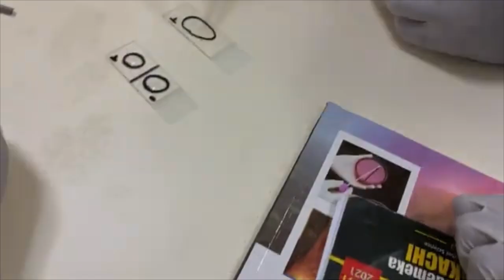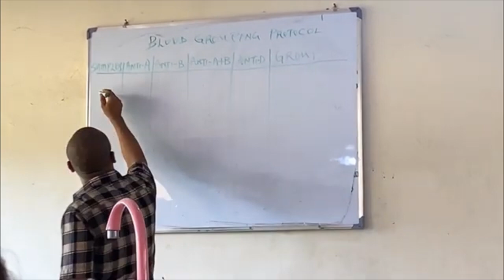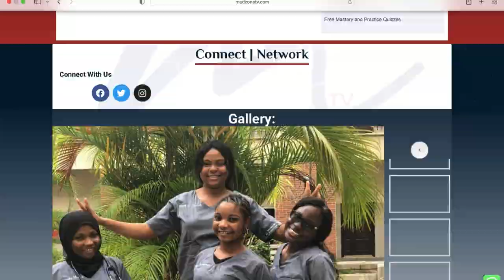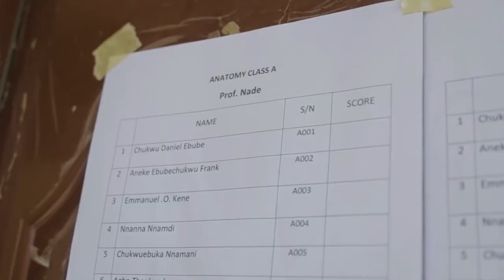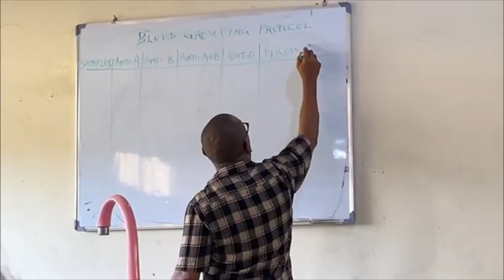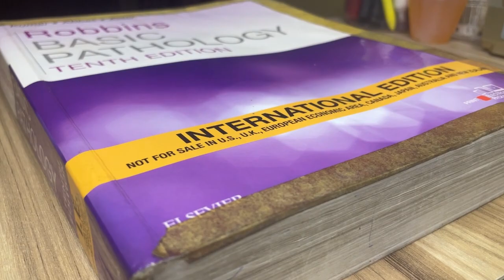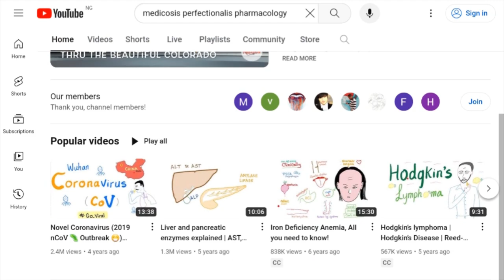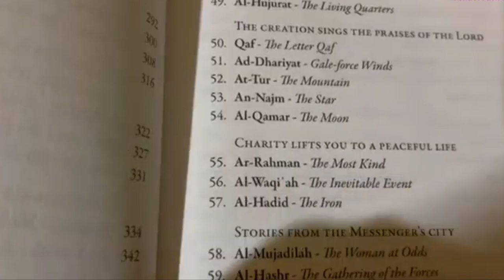7 Proven Ways to Survive Path and Pharm Class in Medical School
You see, the 400L class is a different ball game entirely when compared to the basic medical sciences. It is nicknamed the toughest year in medical school - the rate limiting step that when you get past, you're certain you will survive medical school. This class forms the basis of diagnosis and treatment in your clinical practice. Very short, yet so voluminous.
In this video, we'll be sharing with you 7 proven ways to success in Path/Pharm class and how you can utilize them to improve your chances of survival in 400L.

TIME STAMP:
0:00 Introduction
2:15 Understanding Path/Pharm class
4:36 Time management
5:49 Consistency
6:51 Attend all your lectures and practicals
8:00 Navigating resources (About textbooks and videos)
9:50 Join an adequate reading group
10:38 Rest! Rest!! Rest!!!
11:35 Be prayerful
12:24 Conclusion

Who are we? 🩺